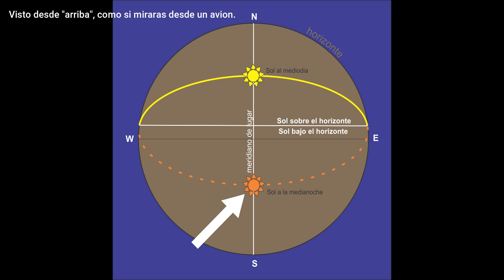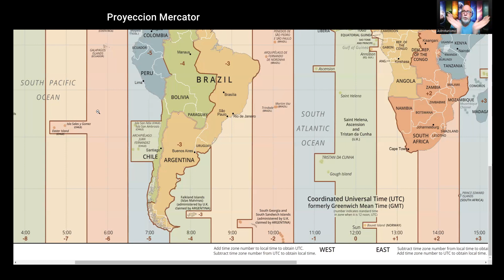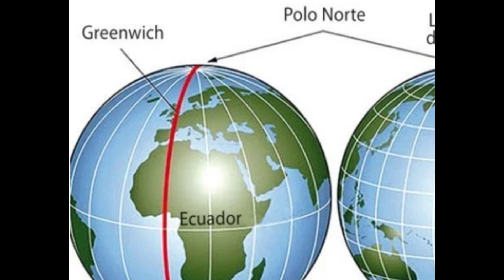Por que es Año Nuevo en diferentes momentos? Definitivo! ❣❣❣❣❣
❣❣❣❣❣ Depende del país, cada uno festeja Año Nuevo en diferentes momentos…. A que se debe?
Hablamos de Husos horarios que parece simple, pero que no siempre es fácil de entender, sus dificultades, porque algunos  países no usan horario de verano, y cuanto se mueve la Tierra durante el Año Nuevo…. ❣❣❣❣❣❣